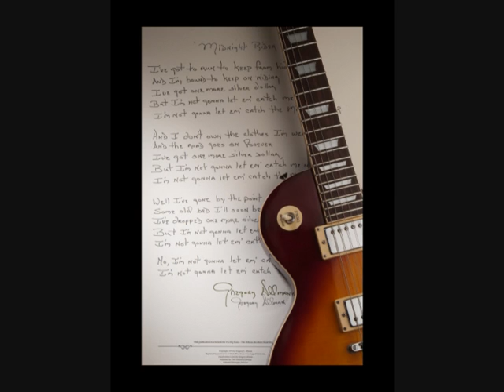Moles Will You Be Ready 1973 Mike Laine, Billy James, Joe Austin, James Harry Austin .VOB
Song was written by Billy James.
Recorded 1973
Billy also played Guitar lead and rhythm and sang lead vocal.
Mike Laine Played Bass
Joe Austin and James Harry Austin (Jimmy) Played Double Drums
James Harry Austin (Jimmy) Played Keys
Mike, Joe, and Harry sang the harmony.
Pictures include friends and musicians now and back then.